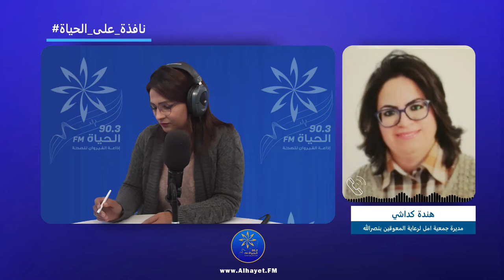نافذة على الحياة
تبعونا على 90.3 في القيروان
البث المباشر: